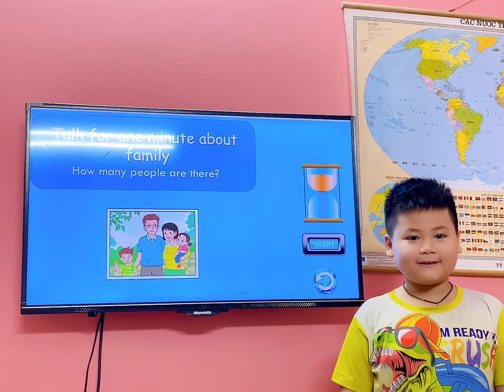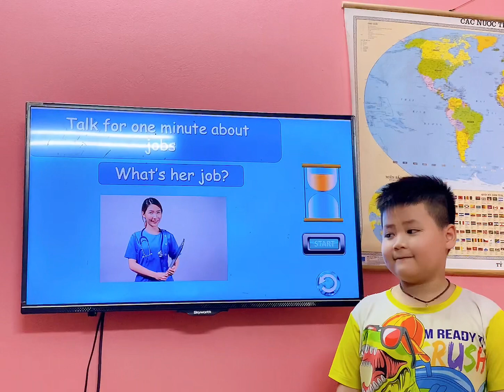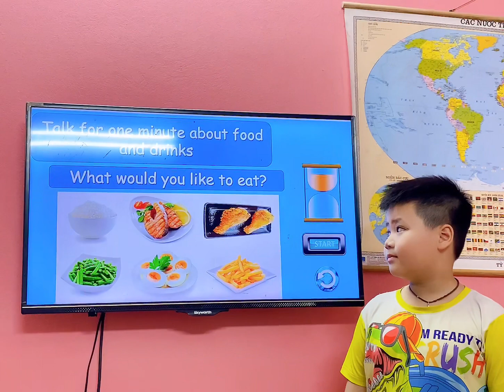Minh Châu _ Q&A Family , Jobs, Age, and Hobby